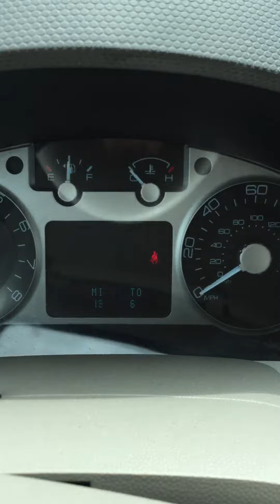Katherine Steffen, 2010 Mercury Mariner, Joe Cooper Ford of Yukon, review by: Kirk Ellis